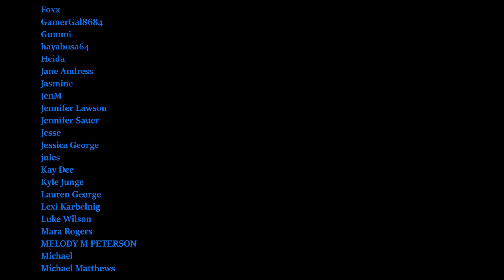**BEST EPISODE YET!!** Friends Season 2 Episode 21 & 22 Reaction: FIRST TIME WATCHING